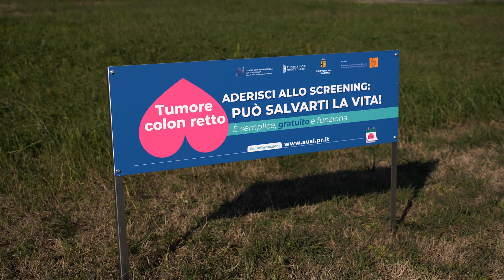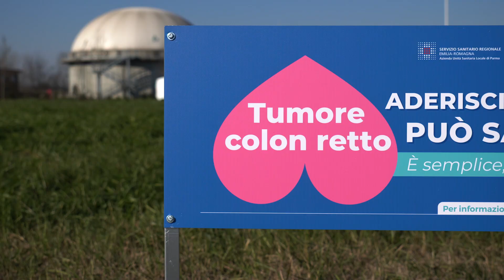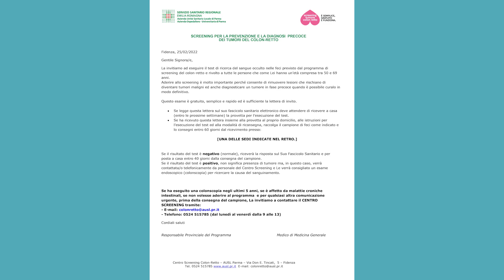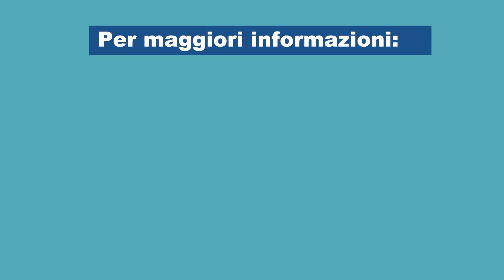Screening colon-retto - “Le rotonde della salute”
Si completa  il progetto di comunicazione “Le rotonde della salute” con l’installazione di 110 cartelli informativi nelle principali rotatorie e parchi di Parma e provincia. Nata dalla collaborazione tra Ausl di Parma, Provincia di Parma,  Fondazione Monteparma ed Arim (Associazione di volontariato di ricerca e prevenzione delle malattie gastrointestinali), l’iniziativa si propone l’importante obiettivo di aumentare il numero di cittadini che aderiscono allo screening per la  prevenzione e diagnosi precoce delle neoplasie del tratto intestinale, promosso dalla Regione Emilia-Romagna. Con l’installazione dei cartelli, slogan e loghi del programma regionale potranno essere visibili a tutti i fruitori delle strade parmensi.